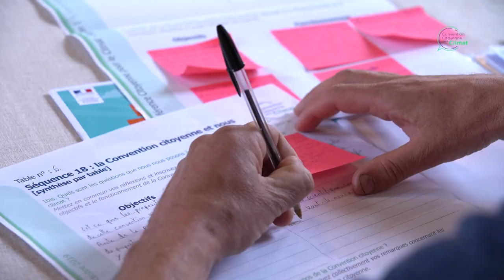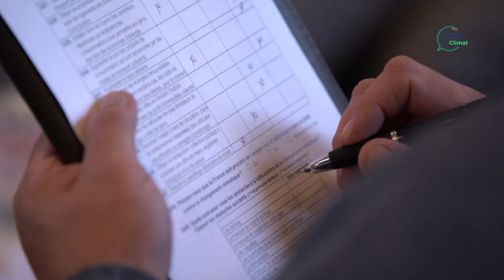Convention citoyenne pour le climat : Session #1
Les 4, 5 et 6 octobre 2019 avait lieu la première session de la Convention Citoyenne au Palais d’Iéna, à Paris. Entre prise de contact, appréhension du sujet et premiers moments de réflexions, suivez les premiers pas des 150 citoyens tirés au sort.